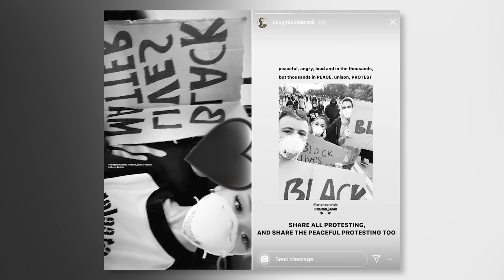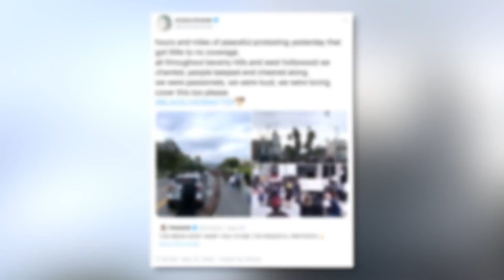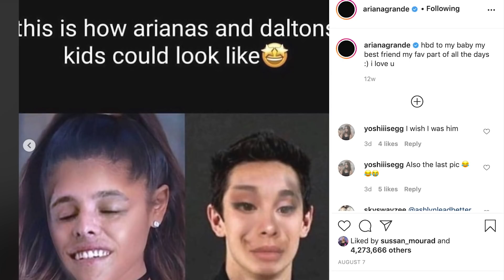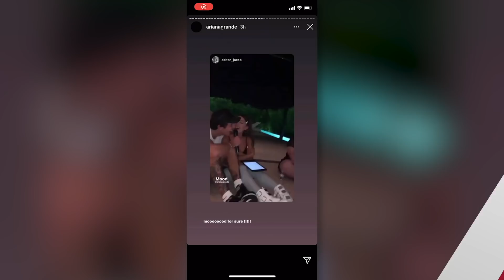Ariana Grande & Dalton Gomez's Most LOVABLE Moments!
Ariana Grande has become increasingly open about her relationship with Dalton Gomez, so we’re breaking down the happy couples’ most melt-worthy moments!